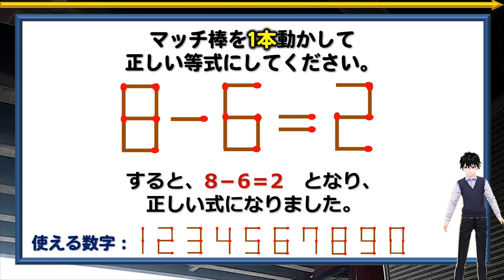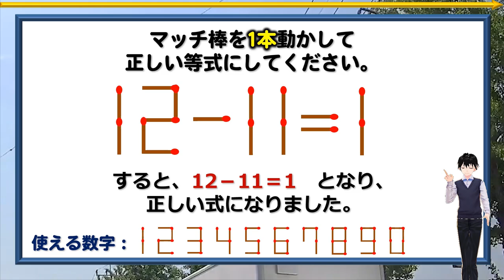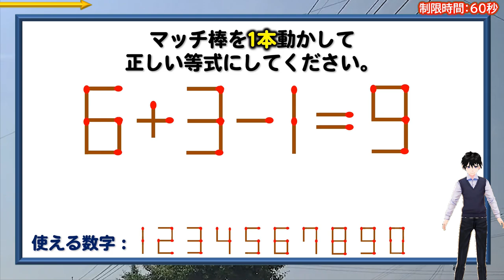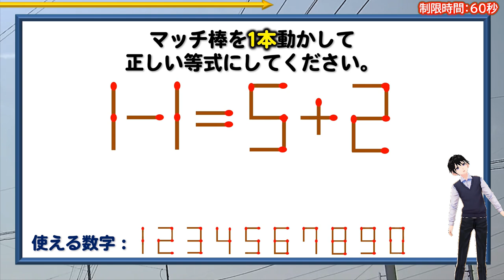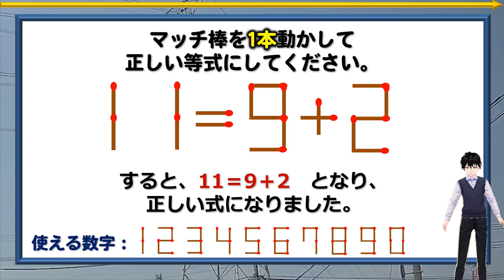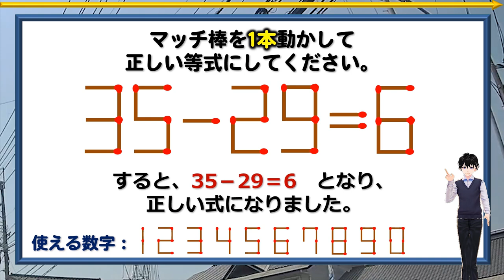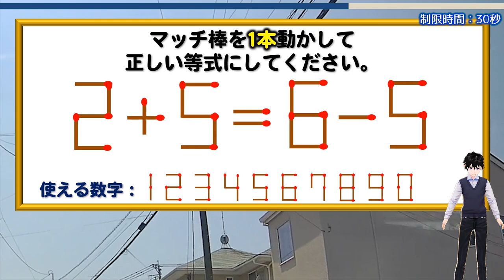【マッチ棒パズル】等式を成立させる1本移動パズル！5問！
背景動画素材：オリジナル

【WEBサイト】
ネタファクト

ワールドファンシー